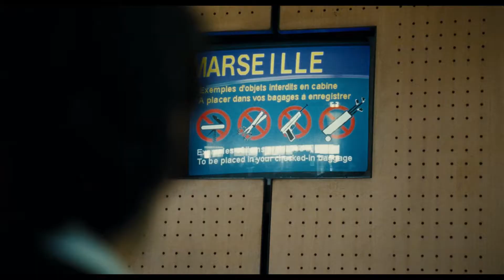Un Prophète - Scène de l'avion